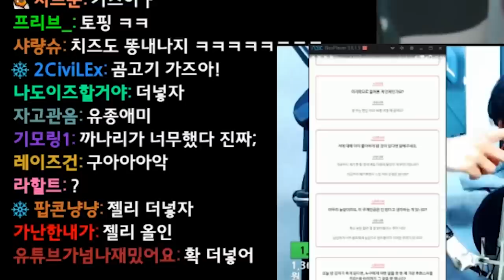단 한명만이 살아 남아...! 단 한명!!!!!!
괴식을 많이 먹으면 괴식의 신이 축복을 내린다는 설이 사실인가..!